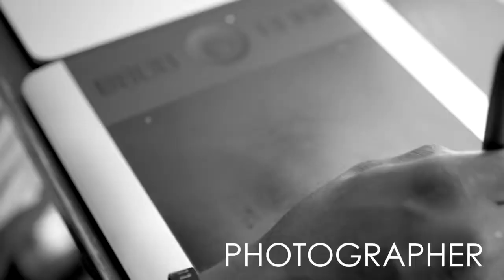DioBurto Photo Promo Video | Ashley Canay Videography Photography